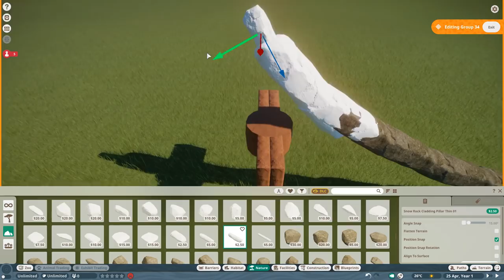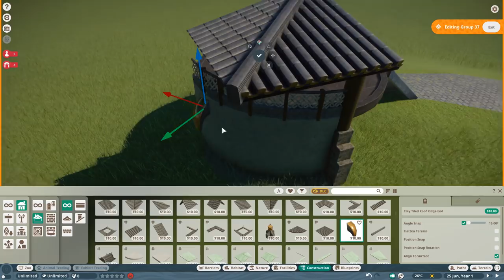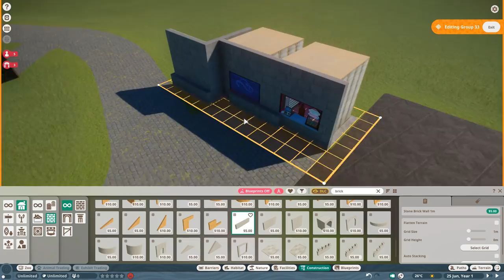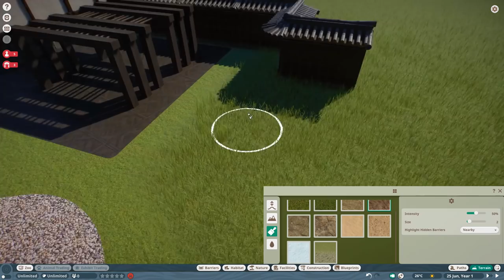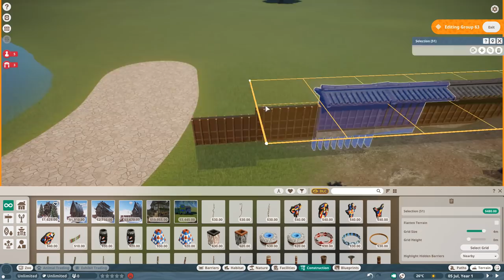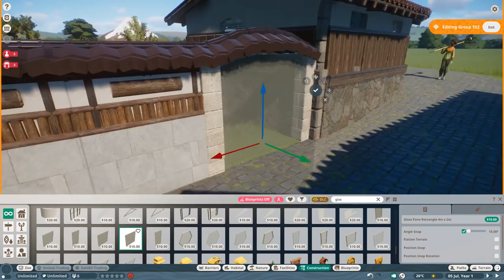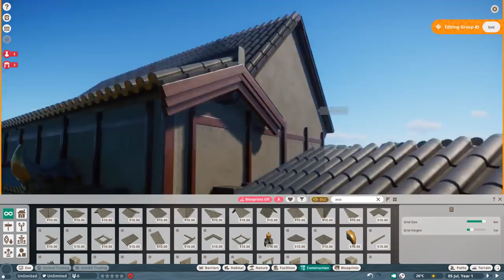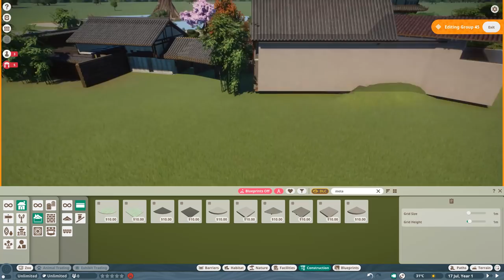"Japan" - Japanese Macaque Habitat / Summer Lake - Planet Zoo Speedbuild (1/2)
"Japan" - Japanese Macaque Habitat / Summer Lake - Planet Zoo Speedbuild (1/2) / Planet Zoo Gameplay / Planet Zoo New zoo/ Planet Zoo Habitat / Planet Zoo Monkey Habitat / Planet Zoo Episode 1 / Planet Zoo Enclosure
Welcome to Summer Lake! A Disney Animal Kingdom and Epcot inspired Zoo that will feature 10 different countries with their unique animals.

//Planet Zoo//

Specs:
i7 8770k
RTX 2080Ti
16GB DDR4